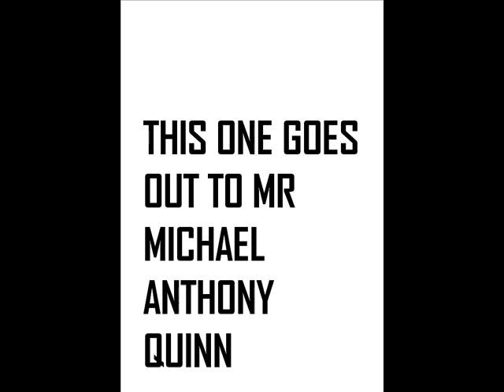livin' La Vida Loca